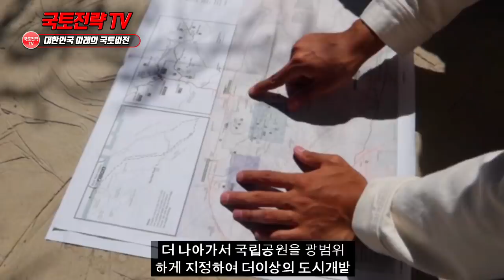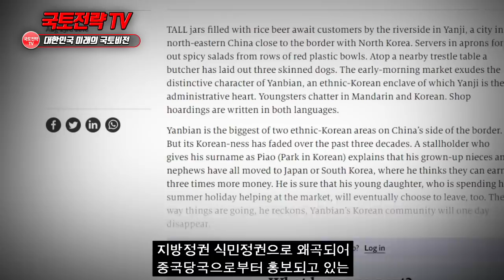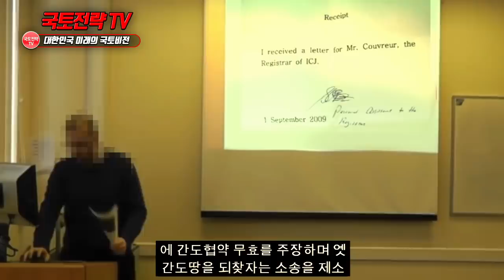최근 한국 백두산 호랑이 때문에 발칵뒤집힌 중국상황 "고구려 공포가 떠오른다"